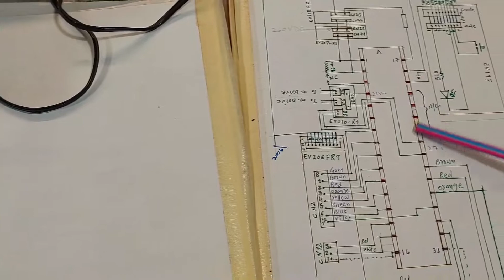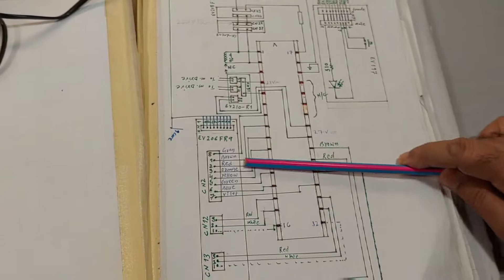How to check / repair Yamato multihead weigher actuator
In this tutorial video I will tell you all detail of yamato multihead weigher actuator | how to trouble shoot fault of multihead weigher actuator.